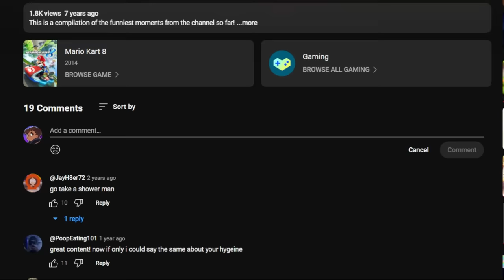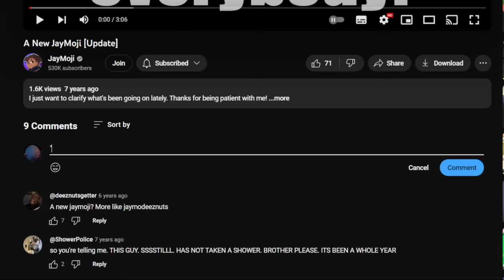Splatoon 3, but if I Lose I Play The Previous Game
I challenged myself to get 3 wins in Splatoon 3 Turf battles, except I'm starting all the way back in Splatoon 1. If I win a game, I move up to the next game in the series. If I lose, I move back down to the previous game. Turns out, playing all 3 games of the franchise at once is a lot harder than anticipated...

This video was edited by Kacero!